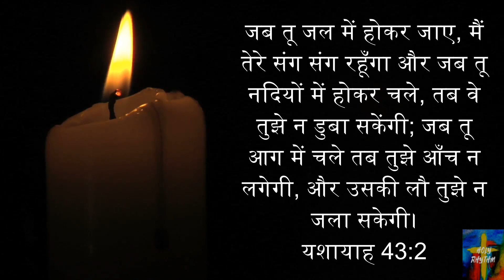Christian Worship Song | हिंदी | Gin Gin Ke Stuti Karoon